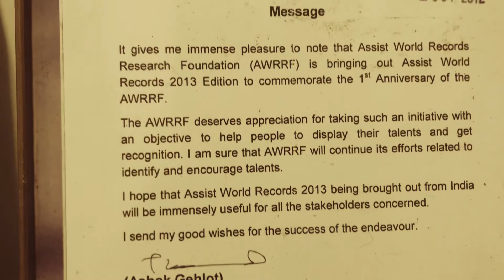Aspire to Inspire ll Dr.R RAJENDRAN ll Ashok Gehlot ll Chief minister Rajasthan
Aspire to Inspire.. a journey with assist world record holders  will be screened in assist world records official YouTube channel... remembering AWR Journey and memories.
Dr.R.Rajendran
Founder,AWR